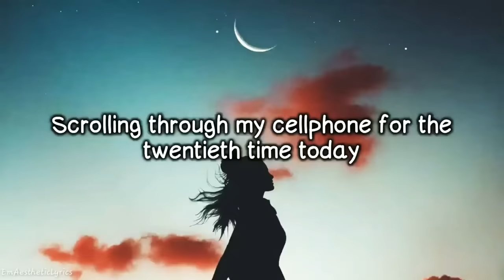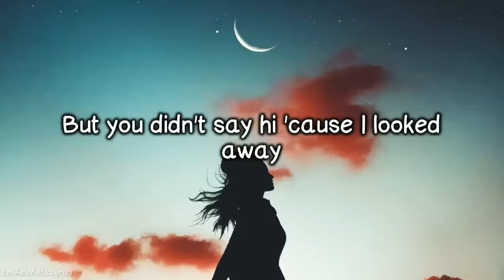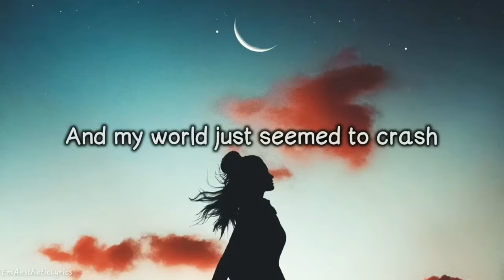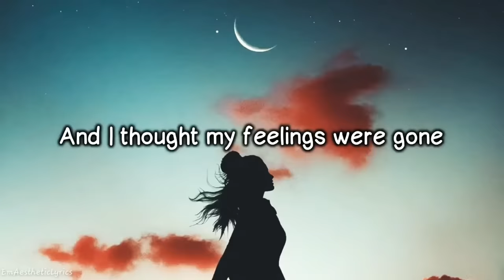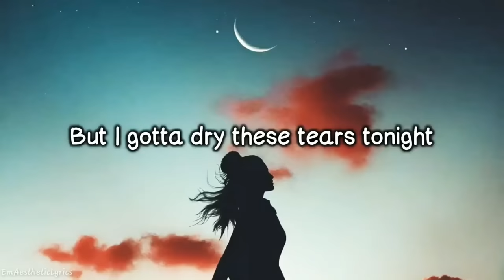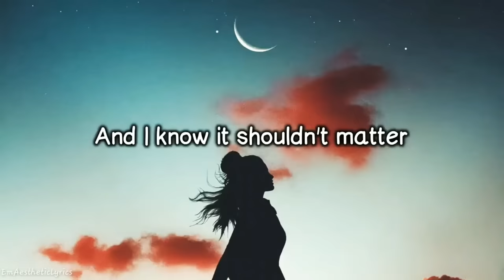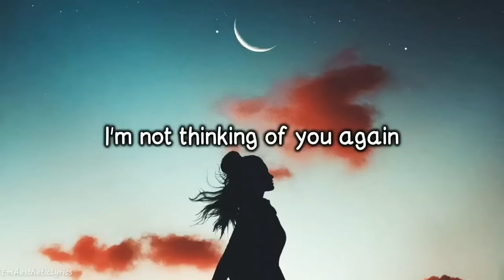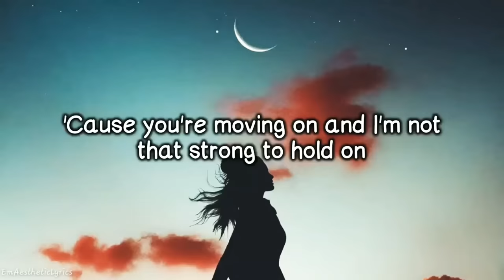Krissy & Ericka - 12:51 (lyrics)|Sad song that will make you cry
Not being able to receive the love that you felt for him/her is so heart breaking.

I hope you enjoyed this video! Let's support one another. Keep Safe everyone! 💖

First single from YouTube sensations KRISSY & ERICKA from their sophomore album "Twelve:Fifty One" now out in the Philippines, Singapore, Malaysia and Indonesia. The album is also out online via MyMusicStore.com.ph.

12:51 (lyrics)
Song by Krissy & Ericka

Scrolling through my cellphone for the twentieth time today
Reading that text you sent me again
Though I memorized it anyway

It was an afternoon in December
When it reminded you of the day
When we bumped into each other
But you didn't say hi 'cause I looked away

And maybe that was the biggest mistake of my life
And maybe I haven't moved on since that night

'Cause it's 12:51
And I thought my feelings were gone
But I'm lying on my bed thinking of you again
And the moon shines so bright
But I gotta dry these tears tonight
'Cause you're moving on and I'm not that strong to hold on any longer

And I saw you with her
Didn't think you'd find another
And my world just seemed to crash
Shouldn't have thought that this would last

'Cause it's 12:51

As the sky outside gets brighter
And my eyes begin to tire
I'm slowly drowning in memories of him
And I know it shouldn't matter
As my heart begins to shatter
I'm left to wonder
Just how it should have been, yeah

12:51 and I thought my feelings were gone
But I'm lying on my bed
I'm not thinking of you again
'Cause you're moving on and I'm not that strong to hold on
'Cause I'll prove you wrong that I can move on through this song
So much stronger